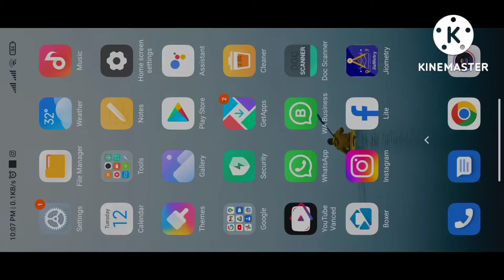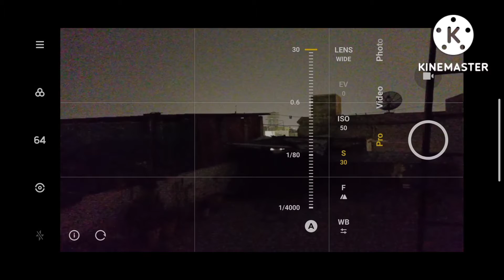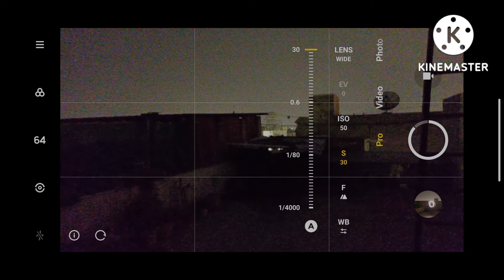How to take light Painting photo | अपने मोबाइल से लाइट पेंटिंग फोटो कैसे खींचे | Night Photography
​@momentcapture8314 This tutorial is about how to take Light painting photos or how to do Night light painting photography. All process has shown in this video. It is requested to you please see all videos from start to end to clear all steps of this photography.